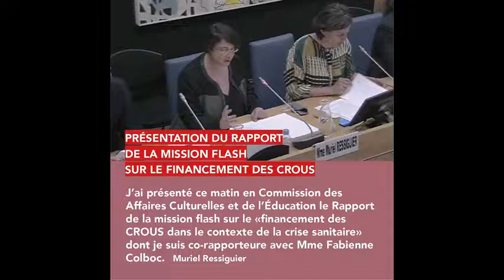Commission des affaires culturelles et de l'éducation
Présentation du Rapport de la Mission "flash" portant sur le Financement des CROUS dans le contexte de la crise sanitaire et réponses aux députés.

La commission des Affaires culturelles et de l’Éducation a confié, en juin 2020, à Mme Fabienne Colboc, députée d’Indre-et-Loire (La République en Marche) et à Mme Muriel Ressiguier, députée de l’Hérault (La France insoumise), une « mission flash » sur le financement des Centres régionaux des oeuvres universitaires et scolaires (CROUS). Les co-rapporteures ont entendu en audition une vingtaine d’organismes.

Ce thème était en effet ressorti des travaux conduits par le groupe de travail sur l'enseignement supérieur que notre commission avait mis en place pendant le confinement, et qui était co-animé par Pierre Henriet et Muriel Ressiguier.

Les 26 CROUS constituent un acteur essentiel de la vie étudiante. Ils proposent une offre de logement sur des critères sociaux, une offre de restauration pour tous les étudiants, et attribuent des aides aux étudiants en difficulté. Les CROUS gèrent ainsi 175 000 logements et distribuent, en régime de croisière, 69 millions de repas par an, ainsi qu'environ 50 millions d'euros d'aide ponctuelle aux étudiants en difficulté. Ils sont, par ailleurs, largement auto-financés : selon les établissements, leurs recettes couvrent 70 à 75 % de leurs dépenses. Cette situation s'explique surtout par l'activité de logement étudiant, qui est bénéficiaire. La restauration, de son côté, est déficitaire en raison de l'existence d'un tarif social.
Or la crise sanitaire induite par l’épidémie de coronavirus et le confinement décidé du 17 mars au 11 mai 2020 ont induit des dépenses supplémentaires et des recettes moindres pour les CROUS. Cette mission flash visait donc à vérifier la santé financière des CROUS à la suite de cette crise, afin d’alerter sur la nécessité d’un éventuel renforcement du soutien de l’État à ces organismes et de formuler des préconisations à cet égard.